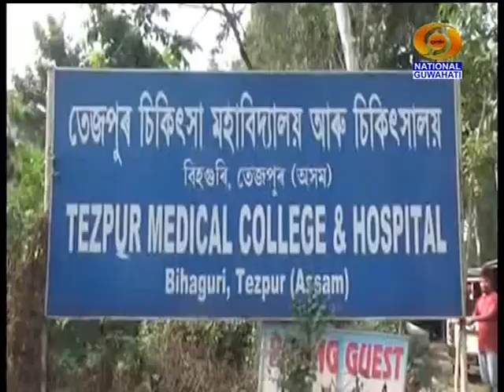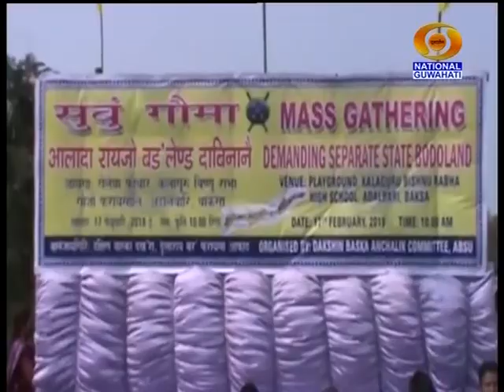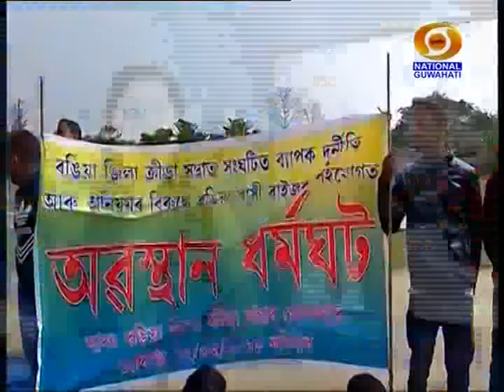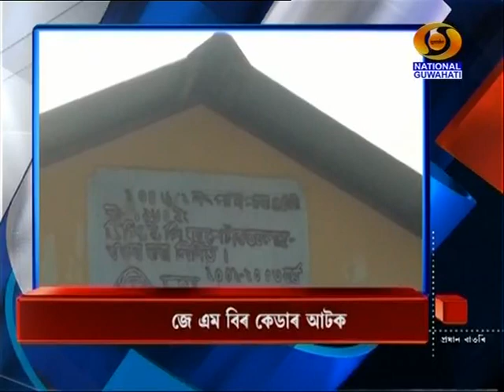ASSAMESE MORNING NEWS 18 02 2019